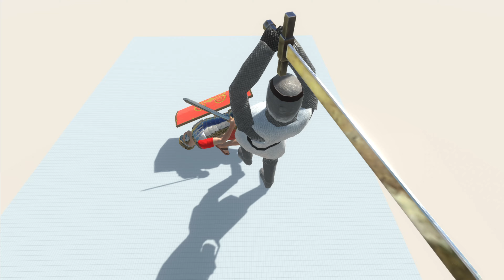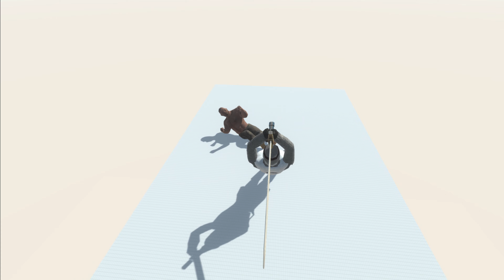TEUTONIC KNIGHT vs SAME SIZE EVERY UNIT - Animal Revolt Battle Simulator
Animal Revolt Battle Simulator is the first game of its kind where all movements and interactions between animals are fully physics-based. As the creatures fight each other, you can see the limbs bending, necks twisting, bodies flying around!

Battles
00:00 - Werewolf
00:13 - Gorgon
00:18 - Hill Giant
00:32 - Minotaur
00:45 - Hydra
00:51 - Anaconda
01:04 - Croco
01:18 - Komodo Dragon
01:24 - Titanoboa
01:30 - Machmosau Rex
01:44 - Purussaurus
01:57 - Skeleton
02:22 - Ghoul
02:36 - Hellhound
02:42 - Lava Golem
02:49 - Ogre Lord
02:53 - Kozarog The Demon
03:06 - Scourge
03:12 - Crixus
03:20 - Archie
03:34 - Romanus
03:58 - Knight
04:36 - Spartan
04:51 - Hussar
05:05 - Avatar
05:41 - Cole
05:49 - Billy
06:25 - Joe
06:50 - Mo
06:55 - Aneko
07:00 - Sue
07:08 - Bo
07:21 - Rocky
07:35 - Poojectile
08:00 - Berserker
08:13 - Artist
08:27 - Wolverilla
08:33 - King Khung
08:46 - Shaterilla
09:00 - Scimitarilla
09:06 - Ghor Hammer
09:11 - Goro
09:24 - Boar
09:38 - Water Buffalo
09:51 - Tiger
10:05 - Polar Bear
10:29 - Cape Buffalo
10:44 - Hippopotamus
10:57 - Rhinoceros
11:15 - Giraffe
11:28 - Elephant
11:42 - Rocket Ellie
11:55 - Ant
12:09 - Worm
12:33 - Spider
12:40 - Scorpion
12:53 - Bettle
12:59 - Praying Mantis
13:06 - Pachycephalosaurus
13:19 - Parasaurolophus
13:36 - Ankylosaurus
13:49 - Stegosaurus
14:03 - Triceraptors
14:11 - Therizinosaurus
14:24 - Brachiosaurus
14:38 - Velociraptor
14:57 - Deinonychus
15:17 - Cryolophosaurus
15:27 - Carnotaurus
15:41 - Allosaurus
15:47 - Spinosaurus
15:52 - T-Rex